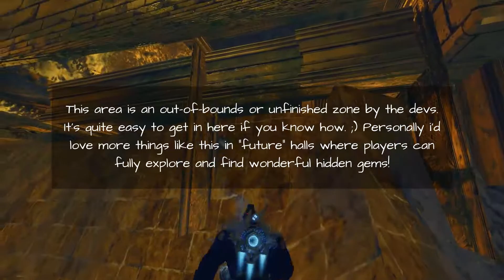GW2 | The Secret Golden Palace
A known secret spot in Gilded Hollow, I just found an easier way to get in here when i was building a beetle track in this void area below the ground. Plus new players may not know about this yet. I also show how to pass through walls to fully explore guild halls. It's something that as an explorer type I really enjoy about this game.

outro:

Artist: Sappheiros
Song: Lights
Genre: Dance & Electronic
Mood: Inspirational